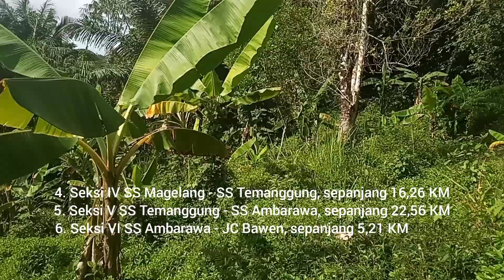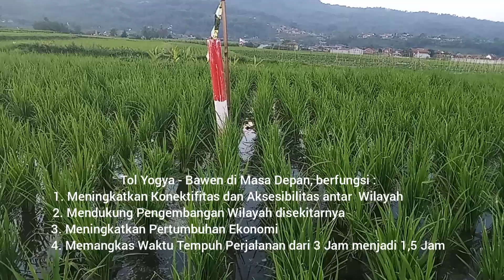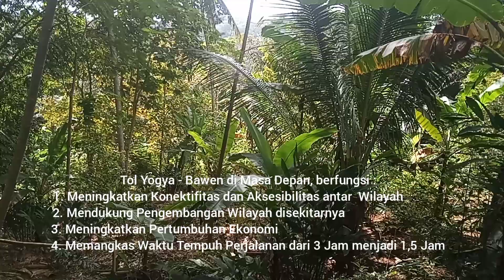Daftar 6 Ruas Tol Yogya - Bawen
Proyek Tol Yogyakarta - Bawen Sepanjang 7,25 KM,terdiri atas 6 Ruas Tol yang rencananya selesai dibangun Tahun 2025